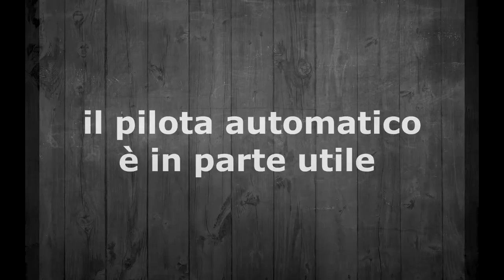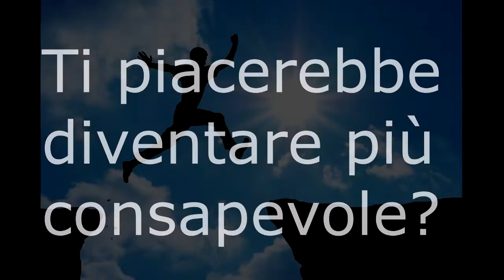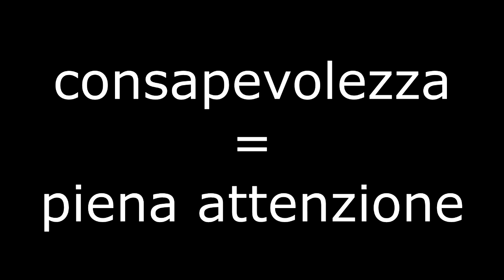Cos'è la mindfulness o piena consapevolezza?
E' una tecnica psicologica? E' un tipo di meditazione?
La Mindfulness è qualcosa di molto più semplice e cioè: piena consapevolezza del momento presente! E puoi provare anche adesso in meno di un minuto!
💻 Su puoi trovare anche articoli, podcast e meditazioni, tutto sulla psicologia ACT e la Mindfulness, compresi album a tema e corsi per imparare!